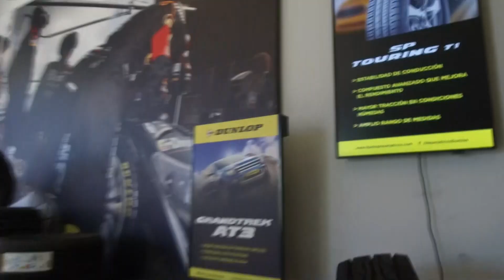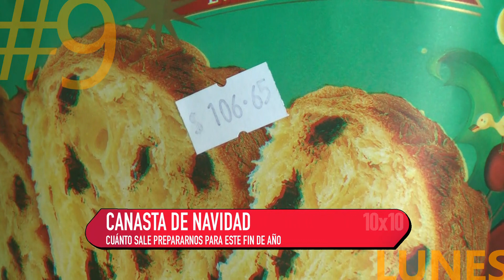10 x 10 10 12 18